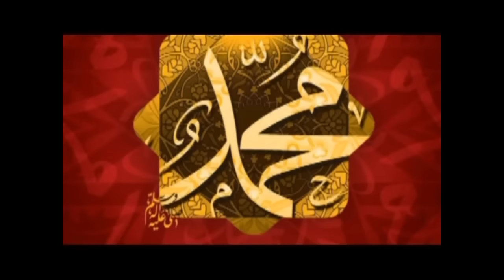Rooh Makkay Rehndi Ae - Shahbaz Qamar Fareedi - OSA Official HD Video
Naat from Dil Da Milad CD volume 23